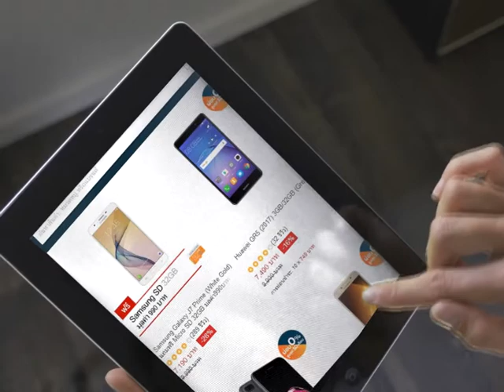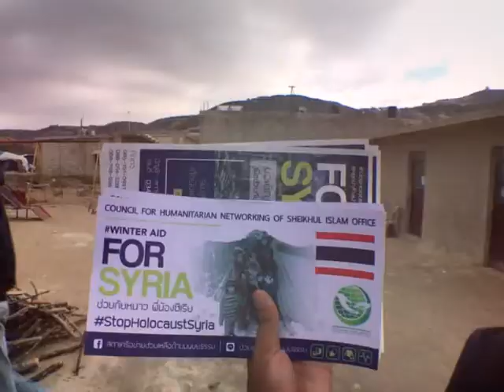มนุษยธรรม @ สงขลา 720